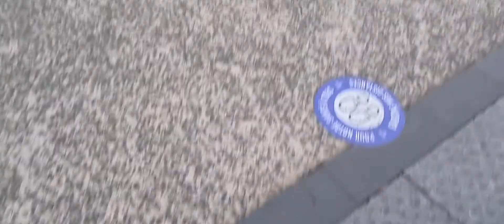Stimulation ovarienne première essei. Réussite et échec. Vlog.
J'ai décidé de vous filmer comme une sorte de journal intime tout ce que sera ce chemin. J'espère être de force et aider quelqu'un et puis en même temps trouver de la force et de l'aide sur ce parcour.